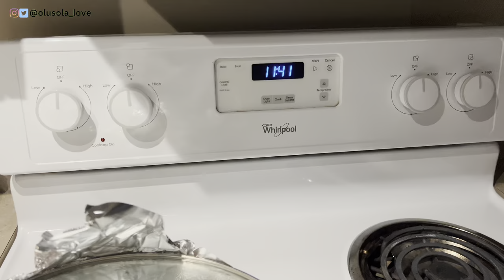Raw BIRTHDAY VLOG - SLOW day turned to a PRAISE party | HOME ALONE birthday shenanigans 🫠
Hi lovetribe, here's a vlog from what went down on my birthday yesterday -November 21... Enjoy!

But by the grace of God, I am what I am... 1 Corinthians 15:10

I'm FINALLY a GRADUATE in CANADA | ALL THAT WENT DOWN at my CONVOCATION | 2022 GRADUATE - VLOG

I wish you all the best in your endeavours 🤗